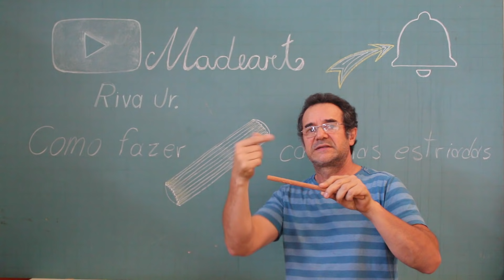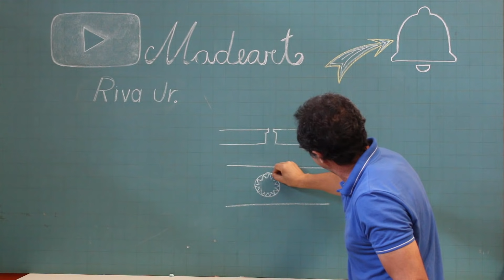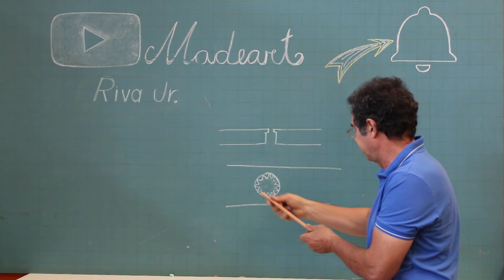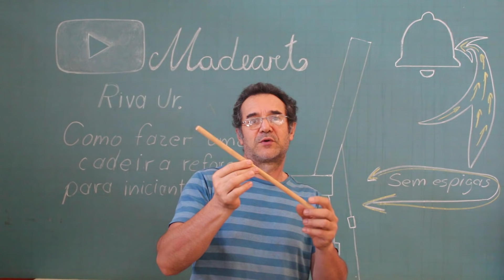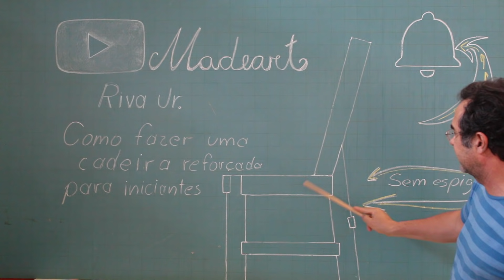Como fazer cavilha estriada! How to make splined dowels!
Nesse vídeo ensino como fazer cavilha estriada!
É importante assistir o vídeo todo, para não perder nenhuma informação...
Com técnicas simples porem muito eficientes você vai aprender a fazer a ferramenta e as cavilhas...
Faço o convite para assistir os vídeos da nossa playlist com o título: Como fazer cavilhas, é uma playlist com vários métodos de se fazer cavilhas.
Você vai se surpreender com as mais diversas formas de se fazer cavilhas, e com a eficiência!!!
In this video I teach how to make a fluted dowel!
It's important to watch the entire video so you don't miss any information...
With simple but very efficient techniques you will learn how to make the tool and the pegs...
I invite you to watch the videos of our playlist with the title: How to make pegs, it's a playlist with several methods of making pegs.
You will be amazed by the most diverse ways to make dowels, and with the efficiency!!!